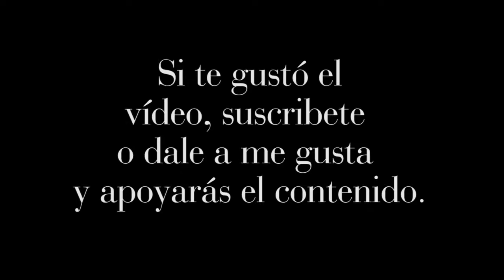VLOG #6 ¡NUEVA SERIE! ABSOLVER | ¡EL JUEGO DE LUCHA ONLINE TIPO SOULS CON TINTES RPG!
En este Vídeo os hablo de ABSOLVER, un juego que mezcla tantos géneros y subgéneros que se hace difícil de clasificar. La nueva serie de Gameplays en Directo.